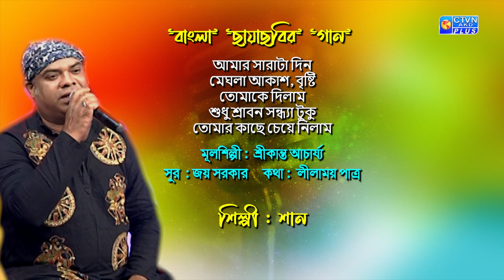বাংলা আধুনিক গান | আমার সারাটা দিন | শিল্পী : শান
আমার সারাটা দিন
মেঘলা আকাশ, বৃষ্টি
তোমাকে দিলাম
শুধু শ্রাবন সন্ধ্যা টুকু
তোমার কাছে চেয়ে নিলাম
মূলশিল্পী :  শ্রীকান্ত আচার্য্য
সুর  : জয় সরকার     কথা :  লীলাময় পাত্র
শিল্পী : শান